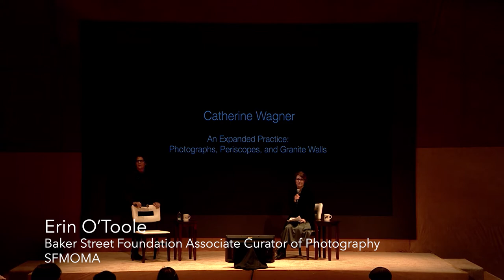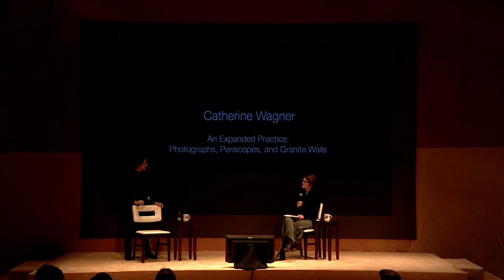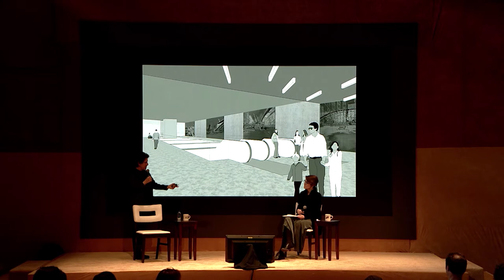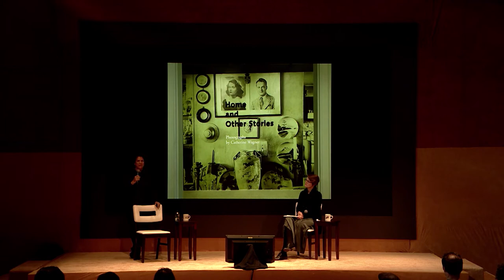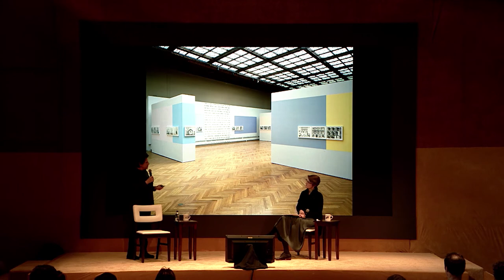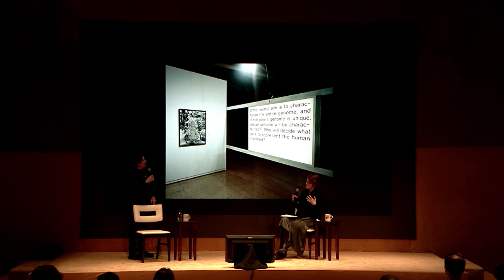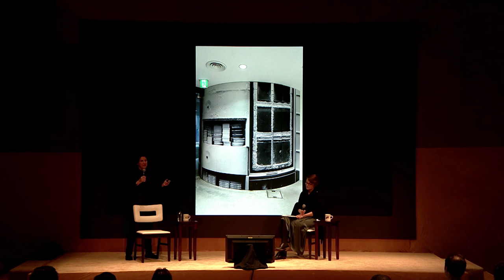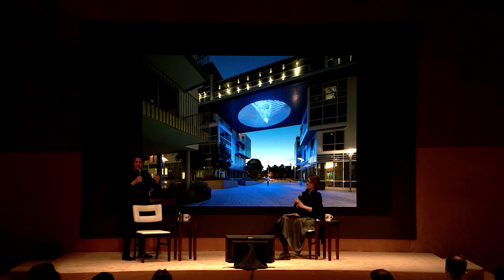2019 FOG Theater - An Expanded Practice: Photographs, Periscopes, and Granite Walls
An Expanded Practice: Photographs, Periscopes, and Granite Walls

Catherine Wagner, artist, professor of art, Nancy Cook Endowed Chair, Mills College
Erin O'Toole, Baker Street Foundation Associate Curator of Photography, SFMOMA

Filmed at the FOG Design + Art Theater, January 18th, 2019